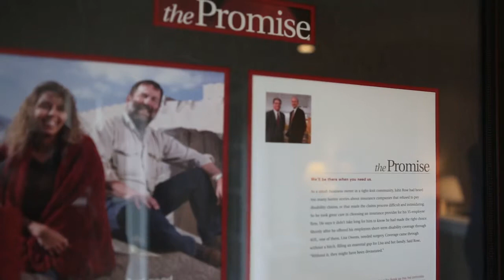Bill C Brown - Lifetime Achievement Honoree 2017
On Thursday, September 21, 2017, The Greater Bloomington Chamber of Commerce hosted their 102nd Annual Meeting and Community Awards.  An update of The Chamber's year was presented, and a variety of local businesses and community members were honored.

Bill C. Brown, founder of Bill C. Brown Associates, was recognized as the 2017 Lifetime Achievement Honoree.

The Greater Bloomington Chamber of Commerce appreciates Smithville for their video talents in the piece.